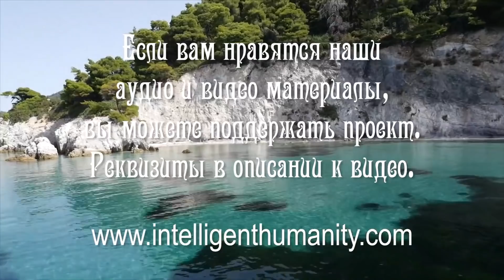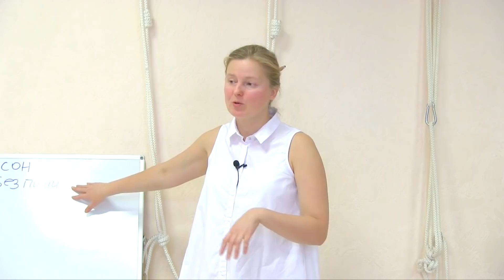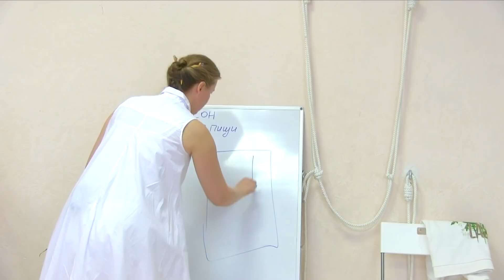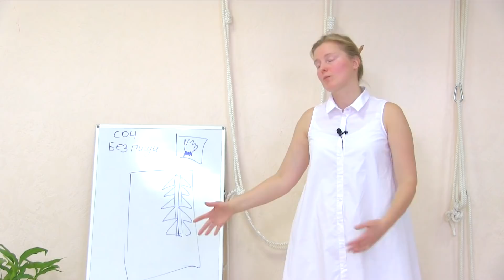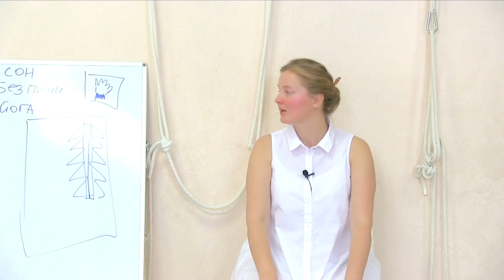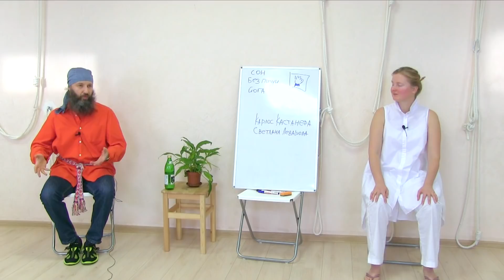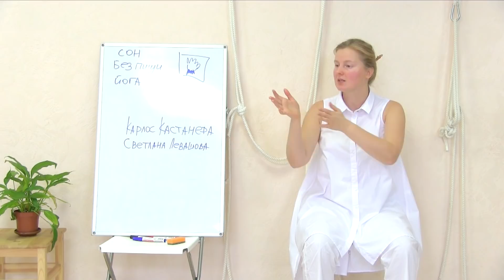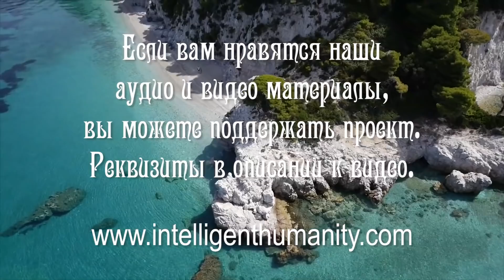3 Творческая Встреча В Санкт-Петербурге | Часть 1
Представляем вашему вниманию запись Творческой встречи, которая прошла в ноябре 2017г. в Санкт-Петербурге. Григорий, эзотерический психолог, и Елена, целительница,  ответили на вопросы участников:

0:32 Что такое эволюция?
11:10 Изменение привычек в питании после раскрещивания.
Что происходит во время раскрещивания?
24:15 Что такое сон? Для чего он необходим человеку? Какие задачи человек решает во сне?
59:00 Как живет человек, который осознал смысл жизни?
1:03:30 Устройство человека на тонком плане. Животные как составные части энергетики развитого человека.

Видео №1073